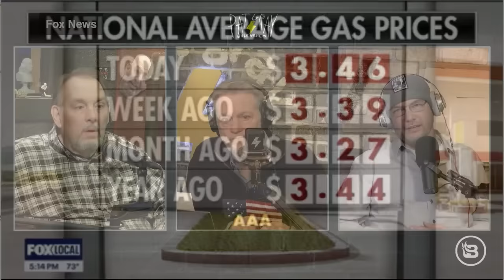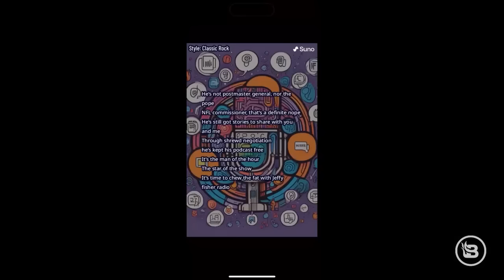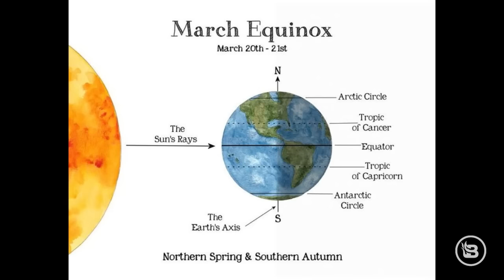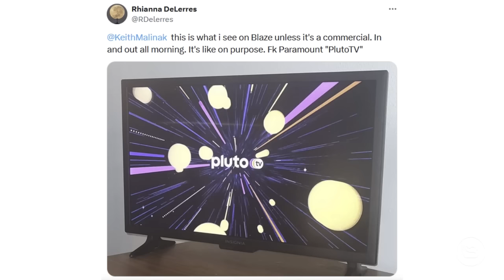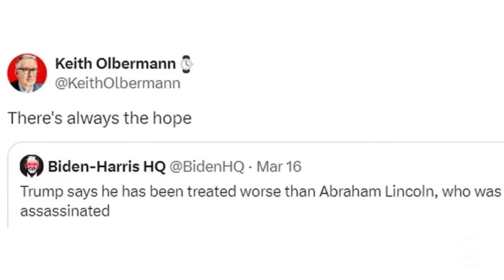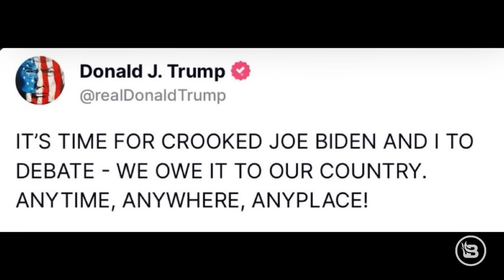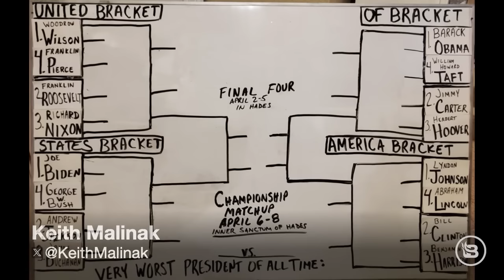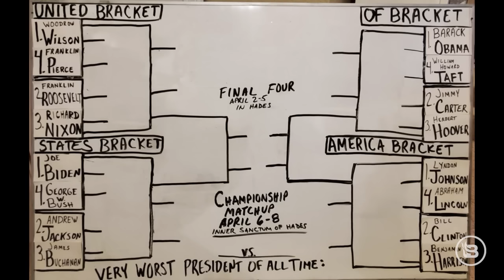March Madness: Worst President of All Time? | 3/20/24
The back-and-forth between the Biden administration and the state of Texas continues. Joe Biden and Barack Obama are practically "family." Joe’s big day out West. Racially themed conversations are now illegal?? MrBeast is creating a new game show on Amazon. Apparently Joe Biden is seething over his current poll numbers. Donald Trump is calling for Joe Biden to debate him. The bar exam is getting easier in the state of Washington? Squatters have more rights than homeowners in America. March Madness: The Worst President of All Time???

Get the person in your house who buys the groceries to go and buy ALL US, American meat today.